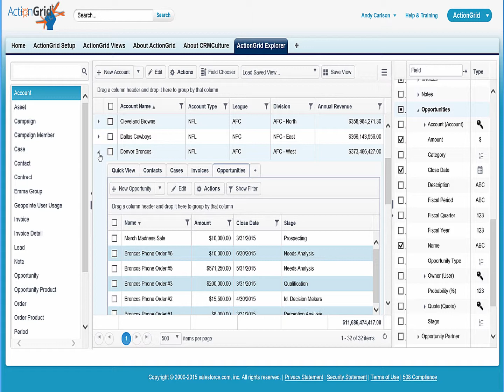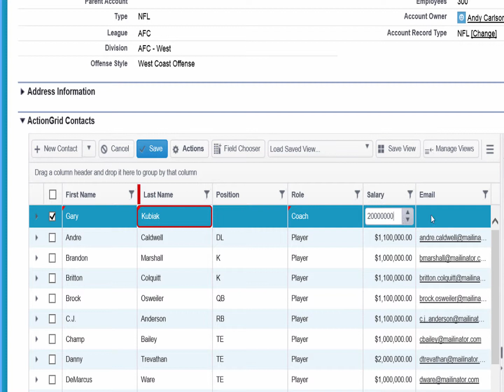ActionGrid Feature - Add in Place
ActionGrid's Add in Place Feature gives Salesforce users the ability to add Records inline, making data entry more efficient and intuitive. Add in Place honors both Feature Security and an Object's Required Fields.